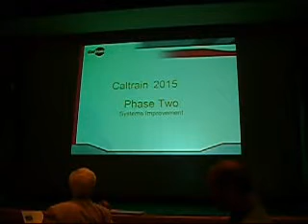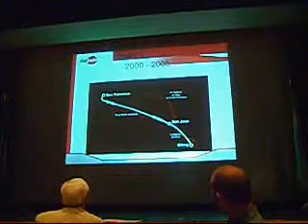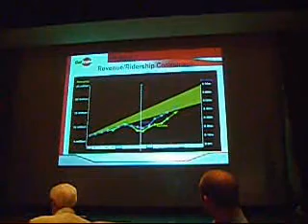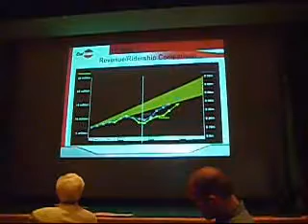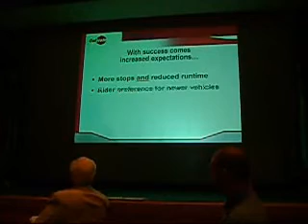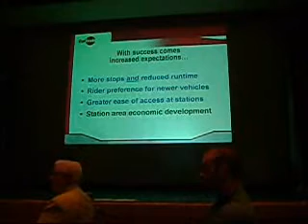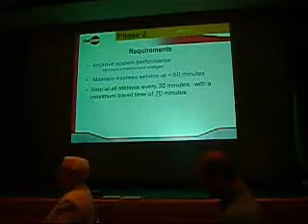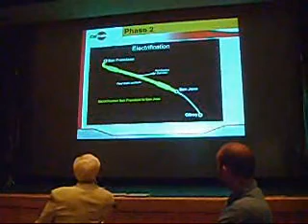Caltrain 2015 presentation 1 of 3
It was presented at the September 4th Caltrain JPB meeting by Bob Doty, who was responsible for the Baby Bullet operating plan.